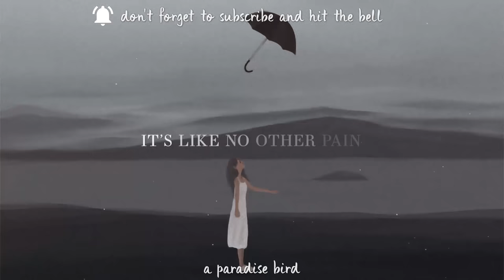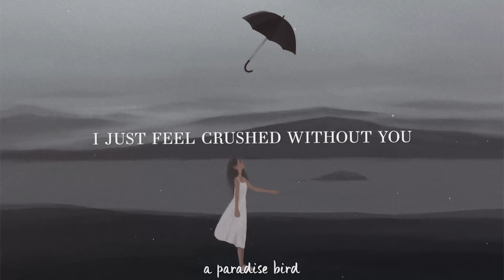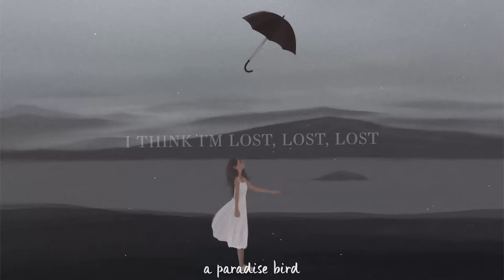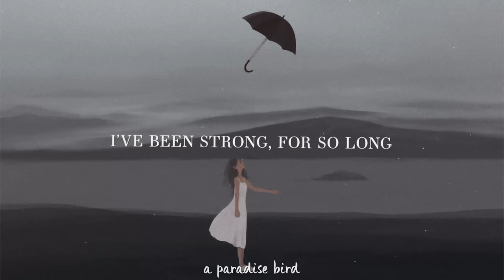Freya Ridings ~ Lost Without You (Lyrics)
Freya Ridings ~ Lost Without You (Lyrics) (Live At Hackney Round Chapel)
❤️ Happy to share this absolutley beautiful song with you

📸Picture Credit
lost7

🎙️Lyrics
Standing on the platform,
Watching you go,
It’s like no other pain,
I’ve ever known,
To love someone so much,
To have no control,
You said I wanna see the world,
And I said go
I think I’m lost without you,
I just feel crushed without you,
I’ve been strong, for so long,
That I never thought,
How much I needed you,
Strangers rushing past,
Just trying to get home,
But you were the only safe haven,
That I’ve known,
Hits me at full speed,
Feel like I can’t breath,
And nobody knows,
This pain inside me,
My world is crumbling,
I should never have,
Let you go
I think I’m lost, lost, lost,
I think I’m lost without you, you,
‘cause I’ve been strong for so long,
How much I love you

« If you are the owner of any content that has been uploaded on this channel and you want it removed please contact . »